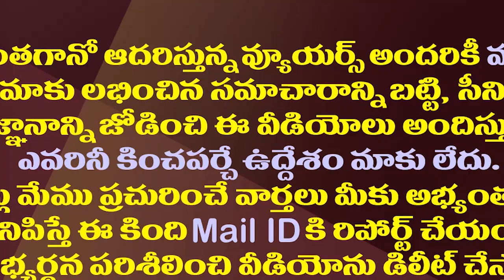చంద్రబాబు-పవన్ కు బీజేపీ స్కెచ్ అర్ధం కావడం లేదా?| Chandrababu And Pawan Don't Understand BJP Sketch